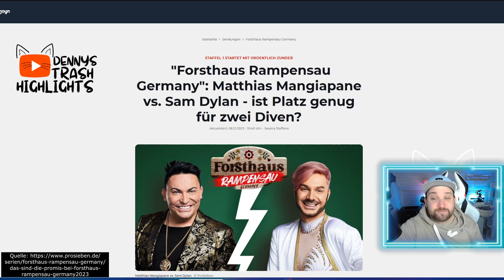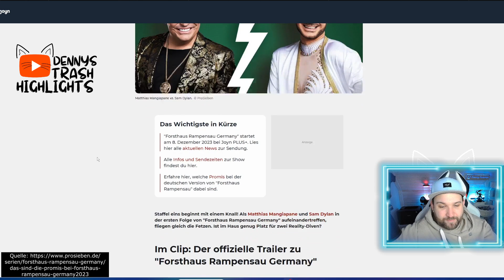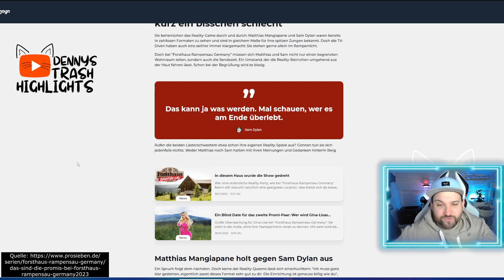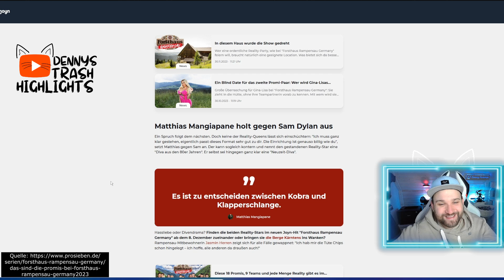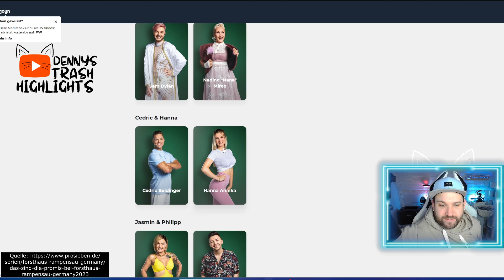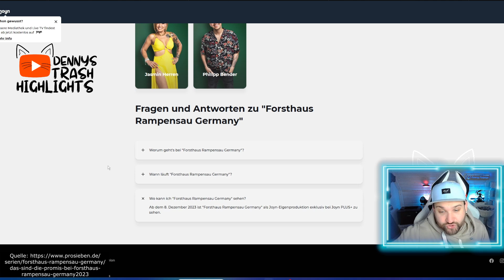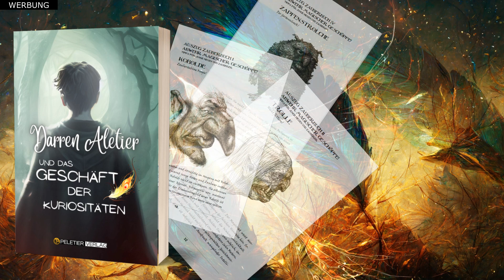Matthias Mangiapane vs. Sam Dylan ESKALATION bei FORSTHAUS RAMPENSAU Folge 1!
Freunde, es geht weiter. Zwar ist Promi Big Brother zu Ende, aber es geht mit Matthias Mangiapane weiter. Er trifft in dem neuen Reality-Format Forsthaus Rampensau auf Sam Dylan, und die Fetzen fliegen richtig.